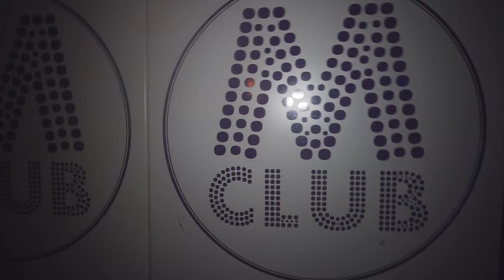PartyShakers 2x63 | HORVÁTH TAMÁS - DJ NOVÁK \ MOSONMAGYARÓVÁR - M-CLUB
Elkészült az idei 63. epizód, melyben Mosonmagyaróvárra látogattunk az M-Clubba. Az este fellépett Horváth Tamás, a lemezlejátszókat pedig Dj Novák pörgette.